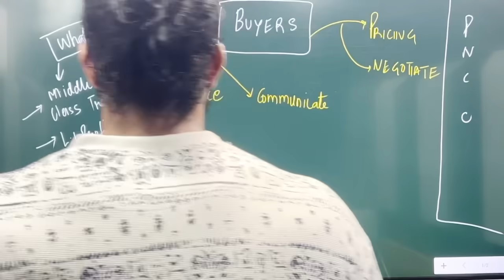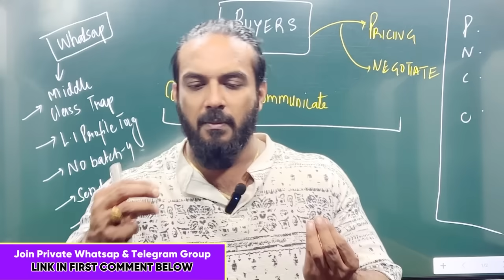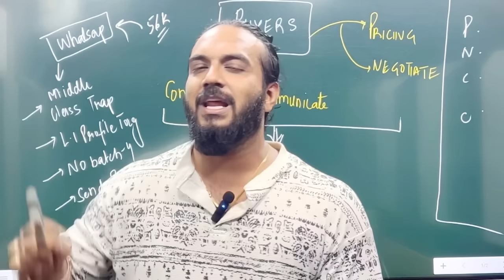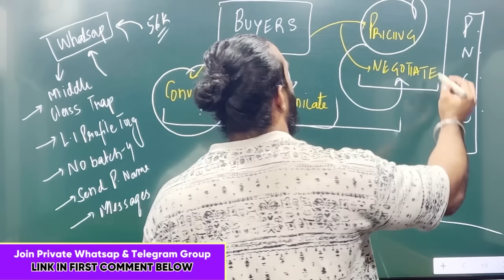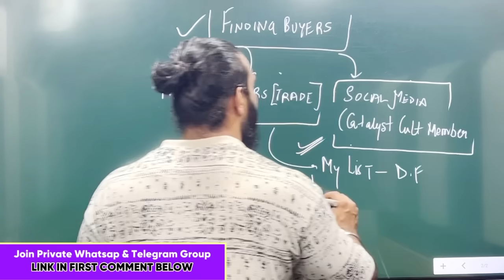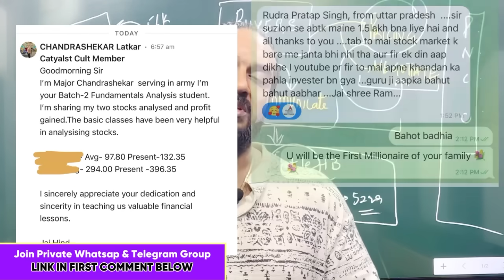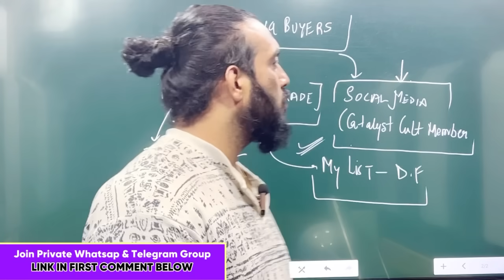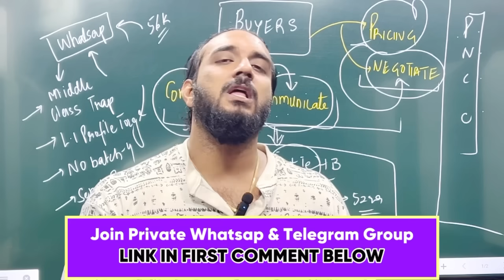COMPLETE SECRET Data of Buyers REVEALED | How to find Real Buyers for Exports | All Steps From Zero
Don’t miss out on these game-changing insights! Share your thoughts and questions in the comments below—I’d love to hear from you!

 • How to Find Your Niche in the Export Market
 • Top Mistakes to Avoid in Export Business
 • Scaling Your Export Business: Strategies for Growth

export business course
export business classes
export business
export business with zero
investment
export surplus